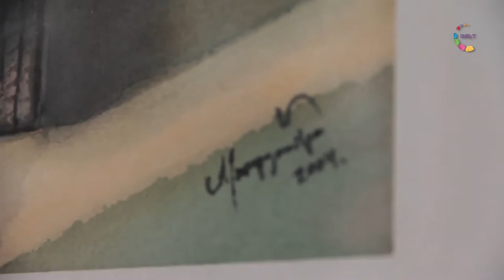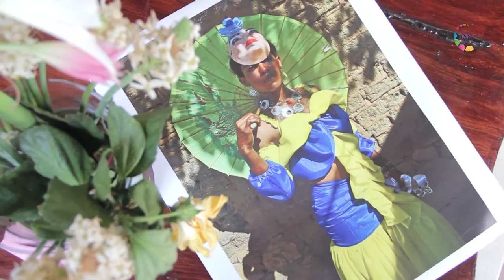Artistas Plásticos de México - Marisela Figueroa